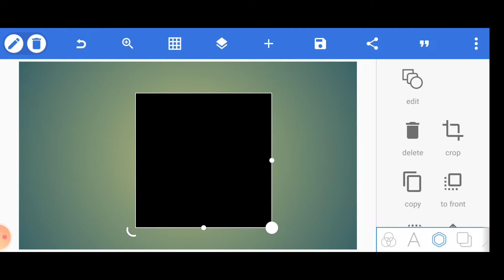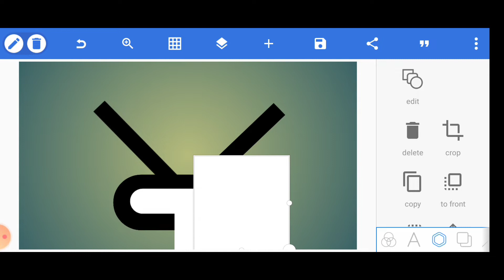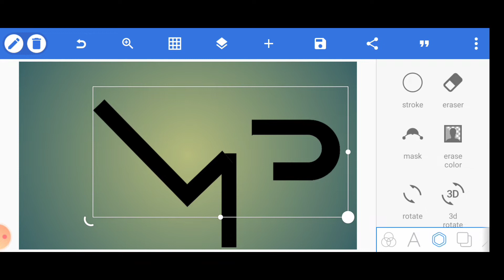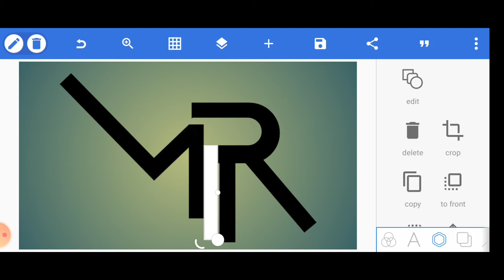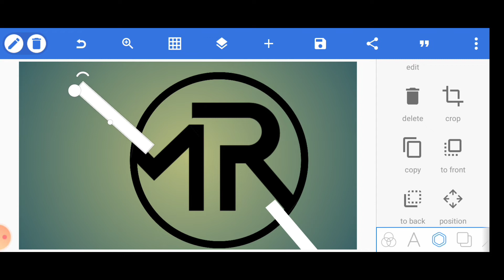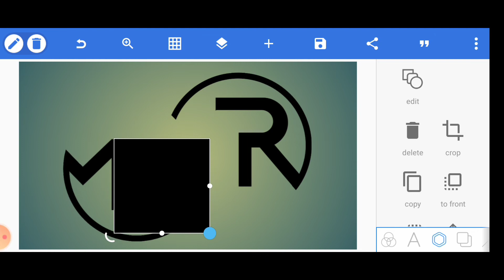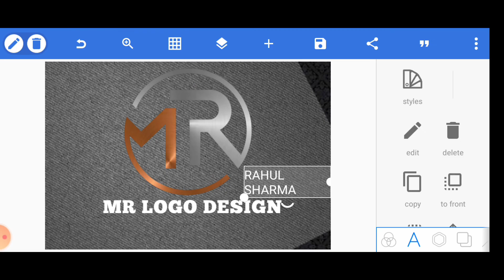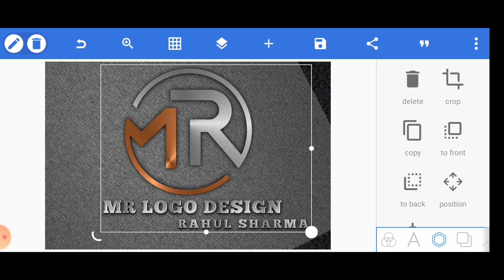MR Professional Logo Design On Android Phone, Pixellab Logo Designing Tutorial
In This Video I will show you how To Make MR Professional Logo Design On Android Phone, Pixellab Logo Designing Tutorial |

Our queries
MR Professional Logo Design On Android Phone, Pixellab Logo Designing Tutorial, Mr stylish logo designing, MR Font size, MR Name Logo Designing, MR Stylish Name Logo, MR Professional Photo Editing, Pixellab Stylish Logo Design, PIXEL LAB me apne naam ka logo kase bnaye,